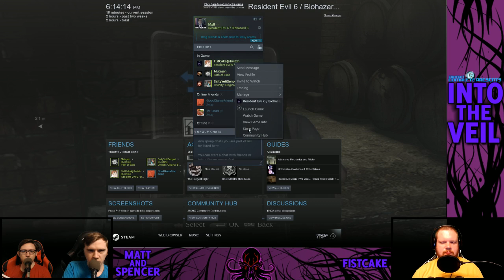Into The Veil: Resident Evil 6 Co-op - Killer Ambulance | #4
The game this time is Resident Evil 6!

Resident Evil 6, known in Japan as Biohazard 6, is a third-person shooter game developed and published by Capcom. The ninth main game in the Resident Evil series, it was released for the PlayStation 3 and Xbox 360 in October 2012 and for Windows in March 2013. Players control Leon S. Kennedy, Chris Redfield, Jake Muller, and Ada Wong, who confront the force behind a worldwide bio-terrorist attack; each character has unique abilities and styles.

Resident Evil 6 was conceptualized in 2009 and entered full development the following year under Resident Evil 4 producer Hiroyuki Kobayashi. It had a development staff of more than 600, making it Capcom's largest production.

Resident Evil 6 received mixed reviews; some reviewers praised the game's storyline and themes, but the interwoven campaigns and departure from survival horror received criticism. With over 9.8 million copies sold, it is the third-bestselling Capcom game. It was rereleased for the PlayStation 4 and Xbox One with all downloadable content.